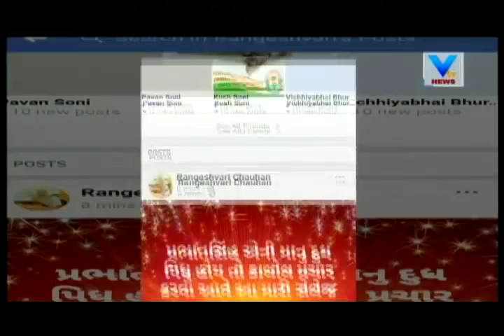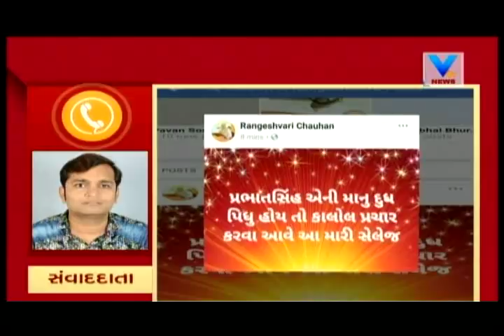Gujarat Elections: Dispute in Panchmahal BJP for giving Kalol ticket to Suman Chauhan | Vtv News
Gujarat Elections: Dispute in Panchmahal BJP for giving Kalol ticket to Suman Chauhan